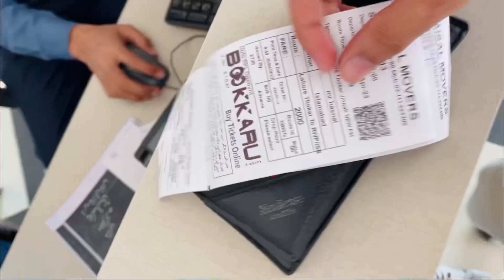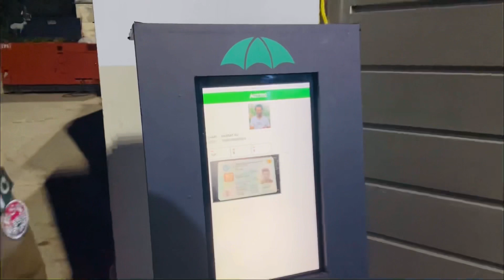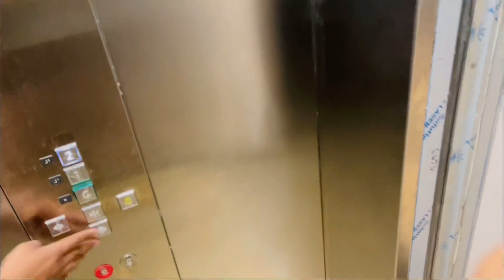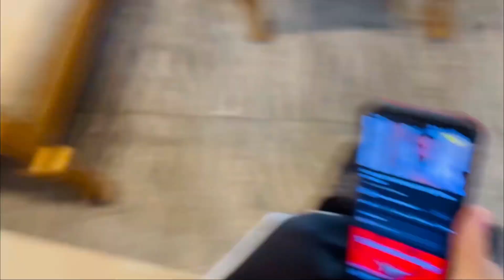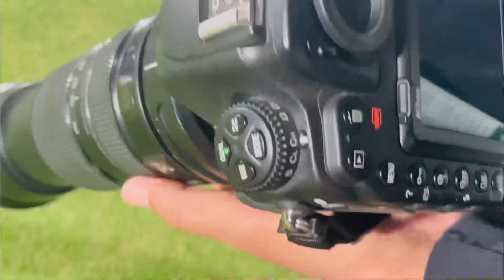Rawalpindi stadium 🏟️ golla barri | Pakistan 🇵🇰 Vs New Zealand 🇳🇿 | match | vlog | by Hasnat